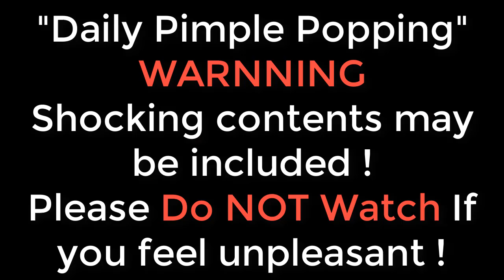PiwDiePie You need to see this Amazing Popping video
A pimple is a kind of comedo that results from excess sebum and dead skin cells getting trapped in the pores of the skin.
In its aggravated state, it may evolve into a pustule or papules. Pimples can be treated by acne medications, antibiotics,
 and anti-inflammatories prescribed by a physician, or various over the counter remedies purchased at a pharmacy.

 Sebaceous glands inside the pore of the skin produce sebum. When the outer layers of skin shed (a natural and continuous process, normally),
 dead skin and oily sebum left behind may bond together and form a blockage of the sebaceous gland at the base of the skin.
 This is most common when the skin becomes thicker at puberty. The sebaceous gland continues to produce sebum, which builds
 up behind the blockage, allowing bacteria to grow in the area, including the species Staphylococcus aureus and Cutibacterium acnes,
 which causes inflammation and infection. Other causes of pimples include family history, stress, fluctuations in hormone levels,
 hair and skincare products, medication side effects, and un-diagnosed or underlying medical conditions. Pimples can be part
 of the presentation of rosacea.

Some skin care products, in particular those not labeled as "non-comedogenic", "non-acnegenic",
"oil-free" or "won’t clog pores", are more likely to cause skin irritation or acne.
Source: Wikipedia.ore